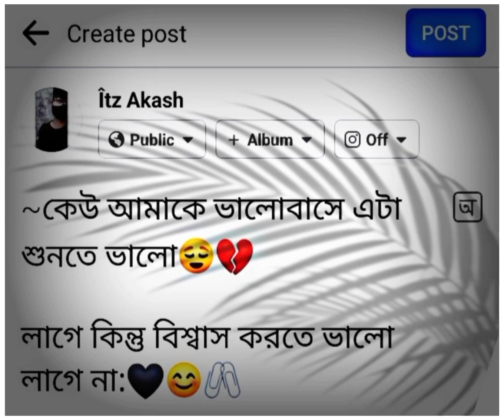কেউ আমাকে ভালোবাসে এটা শুনতে ভালো লাগে কিন্তু_ বিশ্বাস করতে ভালো লাগে না 😭 4k full screen status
Facebook Emotional status 2022/Bengali sad status/sad#bengalisadsongwhatsappstatusvideo BengaliSadSong PopularWhatsappStatus​
...more

-আমার ভাগ্য টা নয়, হয়তো আমি খারাপ।। facebook sad status।।💔🥀

-যেই মানুষটা তোমাকে সবার সামনে অপমান করে...!!🙂 @status boy Akash 1k
বুঝলে প্রিয় ❤️‍🩹✨love #
Best 💕 Bengali WhatsApp Status | Bengali Love 😘 Song Status | Bangla Romantic💘 Status Video
status Fb typing status । sad status
Facebook post status @sad song status
_ki kore bolbo tomai, Wathsapp sadstatus Facebook-sad, fb text Bangali sad video, Wathsapp status 💔😔
New Viral Facebook Post Status Video Editing In Inshot Video Editor | Facebook Post Viral Status
Take olpo kache dakchi🦋Lofi Status💫Bengali Romantic Song✨Bengali WhatsApp Status🌻New Trending Status
Sorry Dipannita 2 🦋 Lofi Status💫 Bengali Sad Song✨ Bengali WhatsApp Status🌻New Trending Status
Tom & Jerry Sticker Status | New Viral Panda GIF Text Status Video Editing In Inshot
Facebook Emotional status 2022/Bengali sad status/sad song @alexavi7126

30 second
WhatsApp Status
30 second status video Best whatsapp status WhatsApp Status videos
30 second video
Video Sad status video
Emotional Whatsapp status
hindi WhatsApp hit status video
love Love video status 30 second
sad video Heartbroken whatsapp status Hearttouching whatsapp status video
Whatsapp story video Status
Story video Lyrics whatsapp status
Hindi song whatsapp status
video WhatsApp videos
Status video Video for whatsapp status
Sad status Emotional status
30 second status
Story status
New WhatsApp sad status
Sad status Whatsapp Emotional

💝Bangla Status💝
💝Bengali Status💝

🔵 Follow Me On 🔴 INSTAGRAM- itz Akash 1k yt
ABOUT:-Status boy akash 1k is a YouTube channel, where you will find whatsapp status in Bengali, New video is Posted Everyday